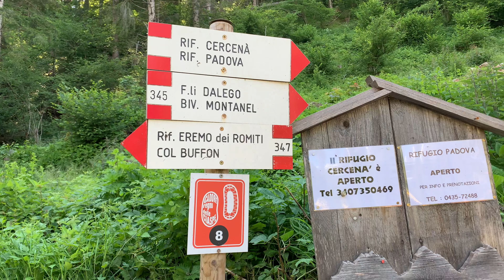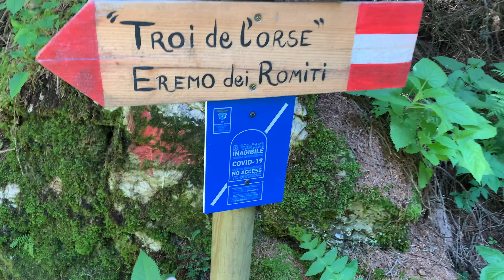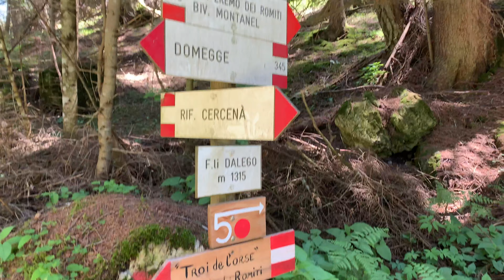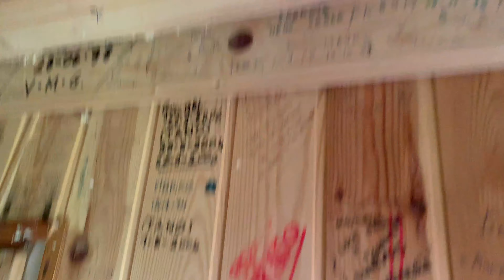Cima Montanel // Dolomiti d'Oltre Piave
⚠️⚠️⚠️ LEGGIMI ⚠️⚠️⚠️